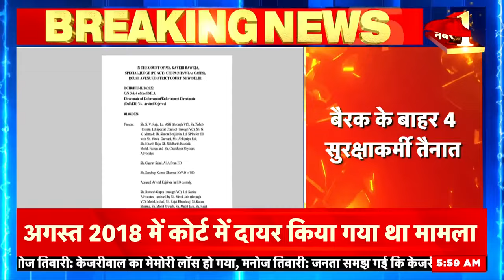Arvind Kejriwal Arrest | तिहाड़ में कैसी कटी केजरीवाल की पहली रात ? | Tihar Jail | Top News | News18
arvindkejriwal tiharjail manishsisodia delhinews news18punjab Find Latest News, Top Headline And breaking news Watch your favorite newspapers News18 Punjab Himachal Haryana websites.